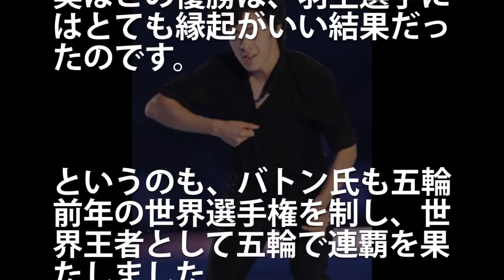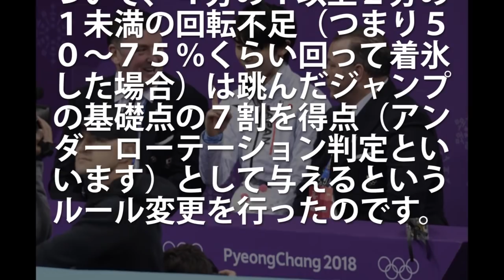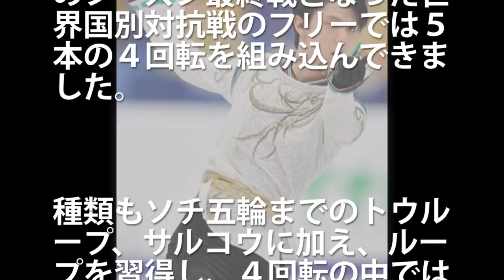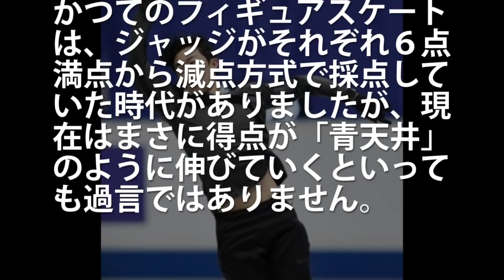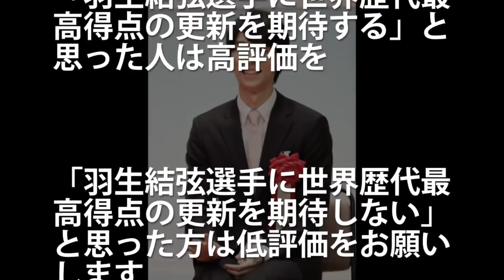羽生結弦が4回転の神がかり的なジャンプで超絶な高得点時代を引き寄せた裏情報に一同驚愕！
還元くん4
昭和 お釜にポン 羽生結弦「覚醒の時」 (PR) 世間では乃木坂46、HIKAKINさん、米津玄師さん、欅坂46、嵐、ぷろたんさんなどが話題ですね。今回お届けするのは羽生結弦選手の話題です。

【秘話】羽生結弦からファンへのプレゼント！感動のハイドロブレーディング！かっこいいと賞賛と絶賛で大評判！【海外の反応】 yuzuruhanyu 2017
羽生結弦の姿を見て喜んだユリア・リプニツカヤ！ただ、黙って見ていた平昌オリンピックで見せたショパンに感動！【海外の反応】 yuzuruhanyu 2018
【感動】羽生結弦の24時間TV、夢のスケート教室の舞台裏！Every特集で涙が止まらない！【海外の反応】 yuzuruhanyu 2017　郷ひろみ 宙くん 言えないよ
【感動】羽生結弦の○○に多くのファンから○○！海外、世界から絶賛され続けるフィギュアスケートの王者に感謝、涙の賞賛！【海外の反応】 yuzuruhanyu 2017
【感動】【GPS】羽生結弦 EX ISUロシア大会 with music Canon in D (Pachelbel) パッヘルベル カノン！【海外の反応】 yuzuruhanyu 2017